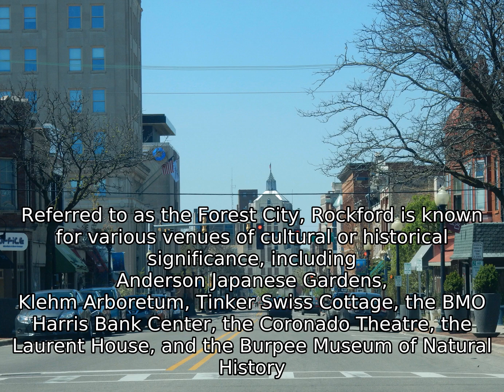Rockford, Illinois - Interesting Facts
Settled between 1834 and 1835, Rockford was strategically positioned between Chicago and Galena and thus became suitable for industrial development